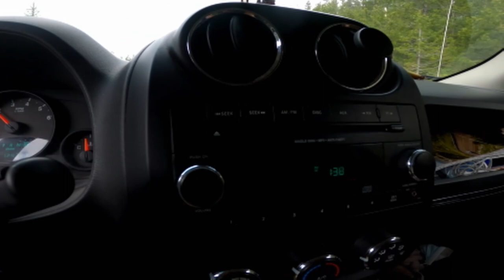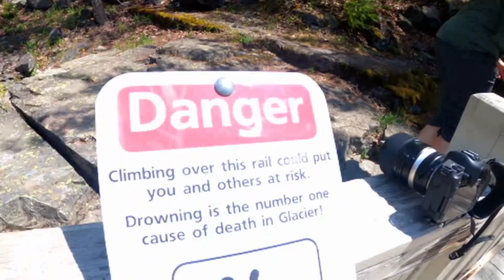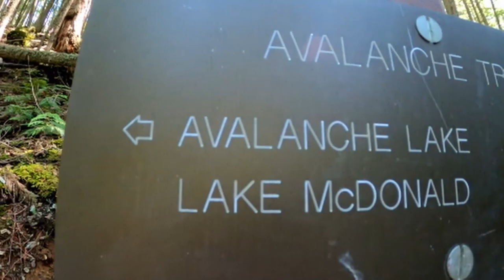Glacier National Park in HD(2021) Going to the Sun Road, (Lake McDonald) Avalanche Lake Hike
glaciernationalpark travel travelvlog LakeMcDonald montana bigskycountry montanalife Skip to 8:50 to jump right into the park. It was a 12 hour drive for us to Whitefish, Montana where we stayed at the Pine Lodge. We stayed for a total of 5 days and saw so many amazing things. If this video inspires you to take a trip to GNP just remember to do your research on park restrictions and occupancy.